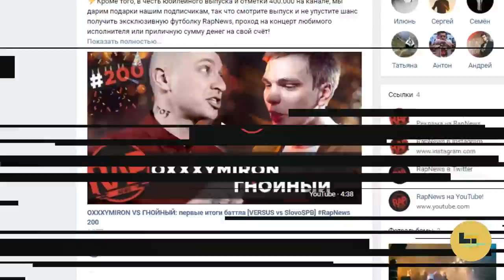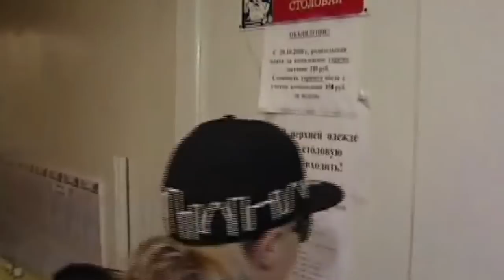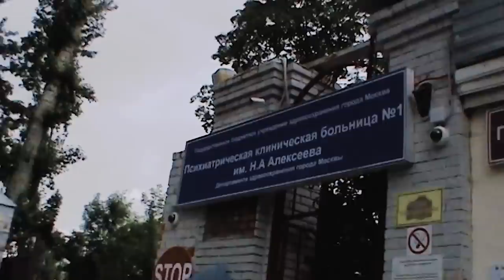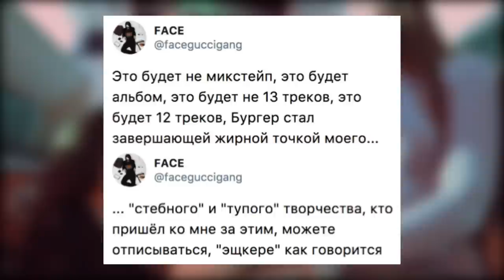АК-47 принял вызов BIG RUSSIAN BOSS на VERSUS | СОБОЛЕВ vs ДРУЖКО | ЕГОР КРИД | GALAT | RapNews 202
Хочешь свежий выпуск RapNews вместе с Игорем Ерёминым? Да? Тогда держи!

⚡Витя АК-47 🆚 Big Russian Boss (продолжение)
⚡Заплатили ли Соболеву за дисс на Дружко или это все беспочвенные догадки?
⚡Егор Крид играет со стилем, как и ST с IQ
⚡Oxxxymiron снял фристайл Drago & Thomas Mraz. К чему бы это?
⚡Galat рассказал о себе + фрешмены, о которых вы должны знать!

Спасибо за минус [RicciOG Beats]
Спасибо за графику [Future Graphics]